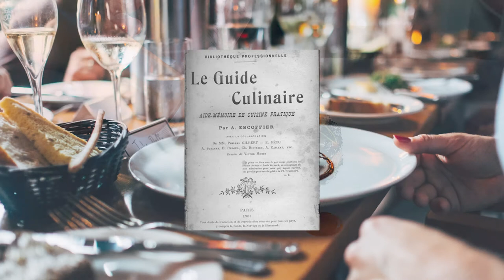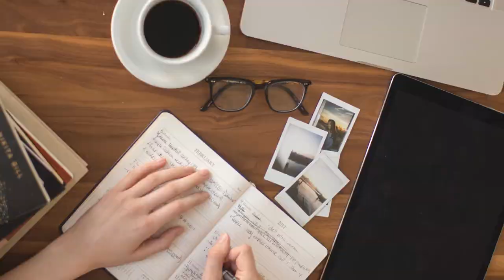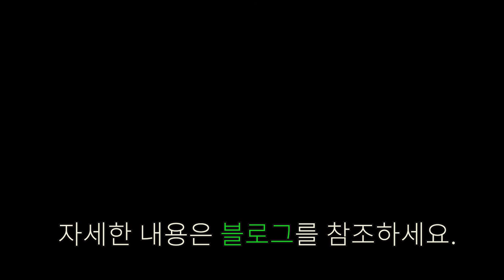프랑스요리필수스킬에대해서 알아보겠습니다.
저번시간에 일식요리 스킬에 이어서 프랑스요리스킬에대해서 한번 정리해보았습니다.
한번에 5개씩은 많아서 3개씩 정리해보았습니다.
자세한것은 블로그에 포스팅하겠습니다.
감사합니다.

쉐프나이프

영상제작을 위해 쿠팡파트너스를 하고있으며 소정의수수료를 받고있습니다.
참고용으로 알고계시면 될것같네요.